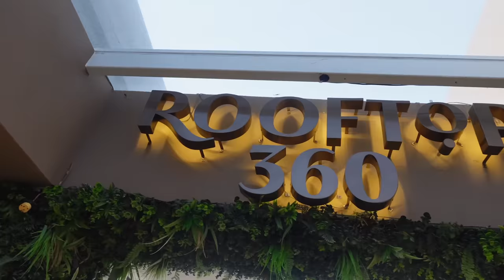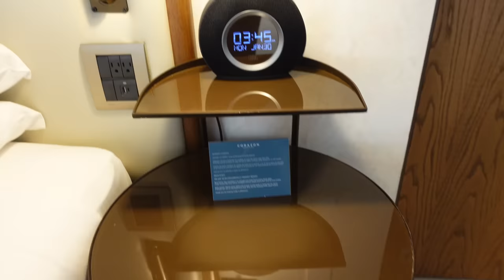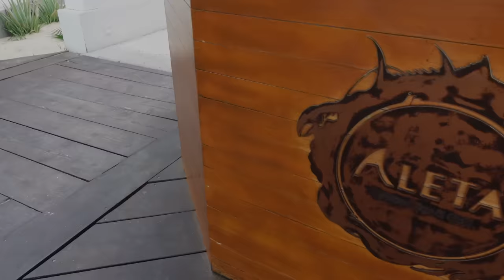SPEND A WEEK WITH ME IN LOS CABOS, MEXICO (safari, atv riding, Yacht day, spa, etc…)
S O C I A L S :
     S U B S C R I B E :
      FAQ:
What camera do i use? Sony ZV1
What’s my sign? Sagittarius
Current amount of subbies: 330k